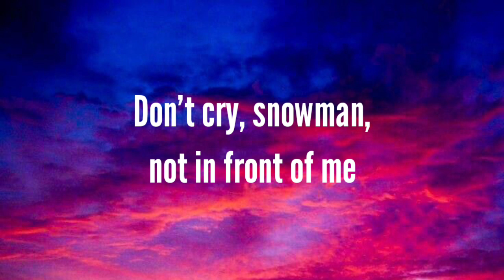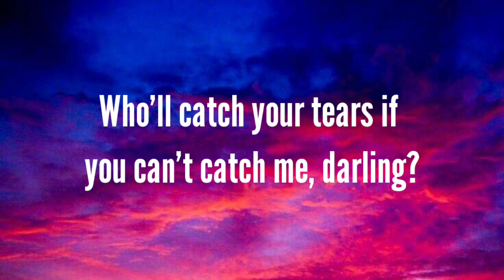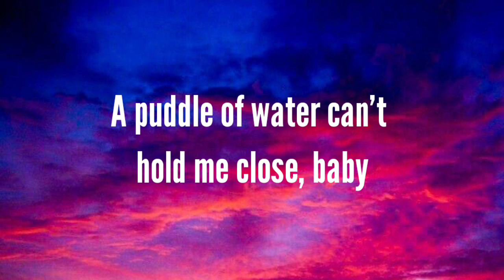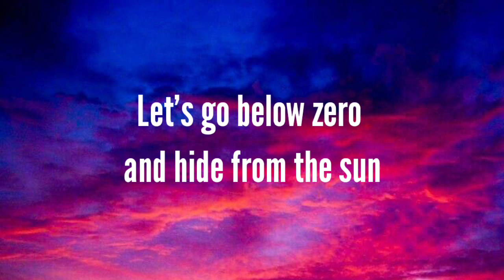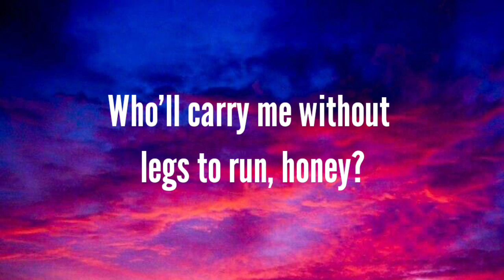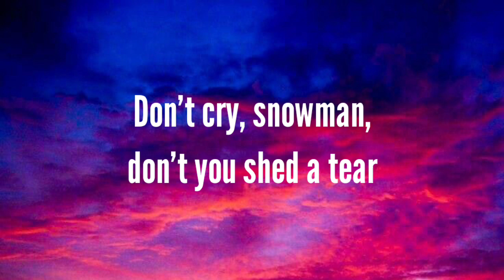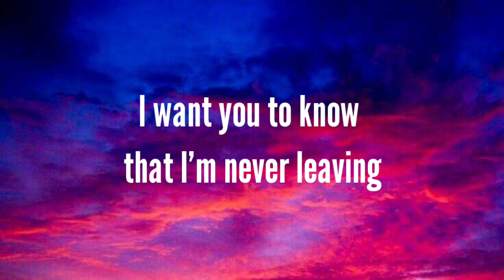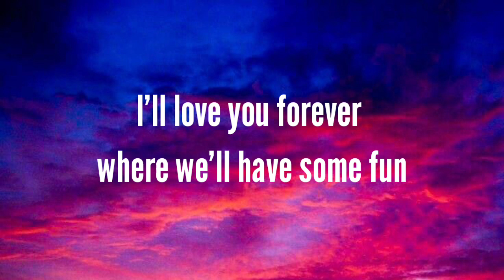Sia - Snowman (Lyrics)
TikTok Twitter Instagram Facebook Follow Team Sia's Ear Candy on Spotify LYRICS

👉:-Lyrics

Baby

Baby